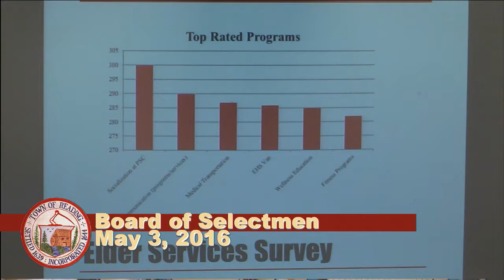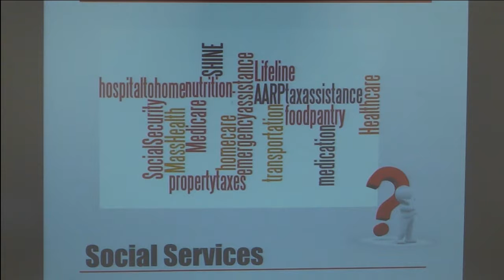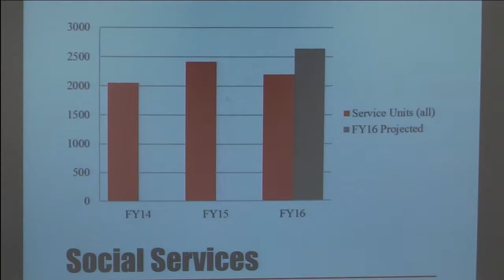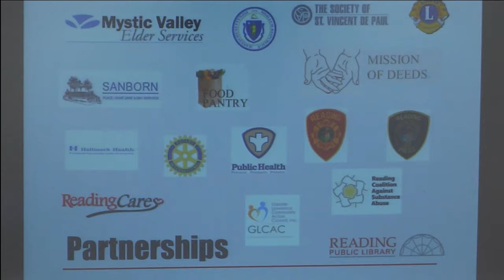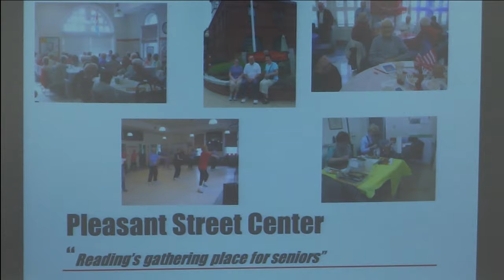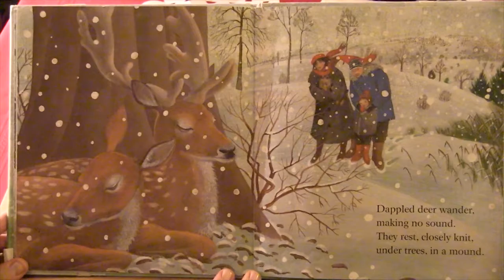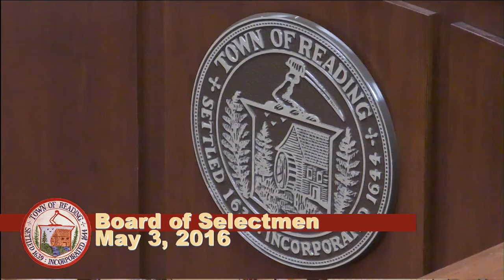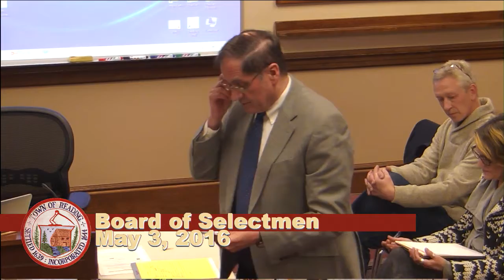Board of Selectmen 05/03/2016